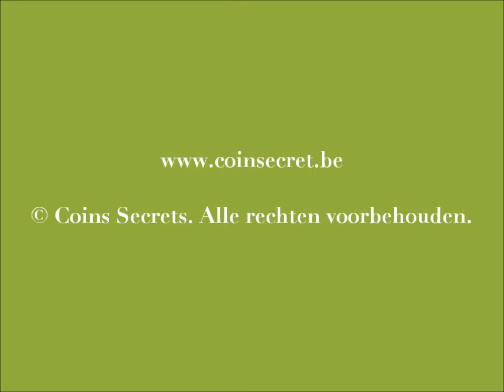Megève, chalet met uitzicht op de Mont Blanc te huur voor vakantie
Pays du Mont-Blanc, Megève, chalet voor 8 tot 10 personen te huur met uitzicht op de Mont Blanc, l'Aiguille du Midi en de Mont Joly. Voor 8 tot 10 personen.

Ref: SAV-991-294